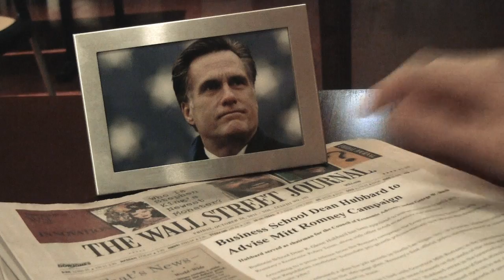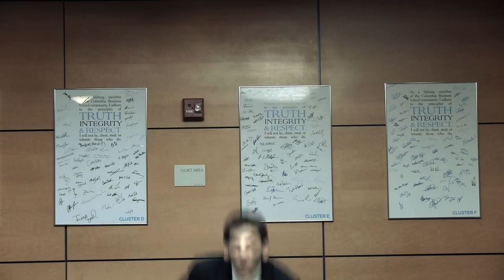The Dean's Speech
Directed by Vicky Norland